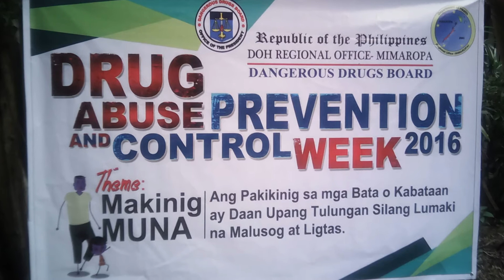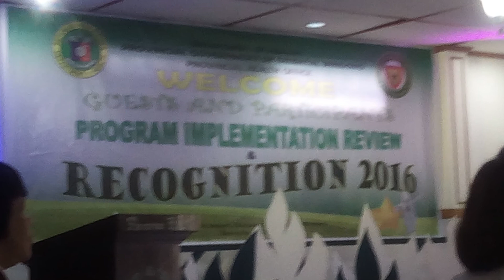DOH MIMAROPA in CALAPAN oriental Mindoro on DZMJ Online Season 26 Episode 1